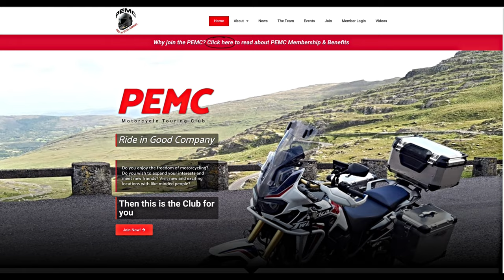Ep3 - 'Traverse Des Alpes'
This is Episode 3, of my latest tour, ‘Crossing The Alps’ through France, Switzerland & Italy.

The tour was organised by Alison Thomas & Nick James, long standing members and experienced tour organisers, within the membership of the

In total, there were 25 fellow motorcycle members of the UK motorcycling club on this trip.  The PEMC club has over 300 members, mostly based in the UK, who enjoy a wide variety of well-priced events and trips based around the UK & Europe.

THE COST - Bear in mind that the PEMC motorcycle club is
non-profit, so, there are no ‘Guide’ rider or back-up vehicle costs.
The cost per person for 13 nights Dinner, B&B.
Single Room £1,700
Sharing Room £1,300
(Excluding Eurotunnel cost from UK to France, lunches, fuel etc).

Episode 3 is entirely devoted to -

Day 7 ~ My ride from the pretty, Italian village of Aymavilles to our two-night accommodation in the village of Barter, France.

The weather was fantastic for filming, as I rode the Col Piccolo St. Bernardo, the Col d’L’iseran, the Route de Telegraphe, the Col du Galibier and the Col du Lautaret. A fantastic days ride!

Best viewed on a TV, as it’s been filmed in HD.

I hope that you enjoy my video with a lack of paid advertisements, which will hopefully motivate you to hit the LIKE button, as this will help to promote my channel to other motorcyclists.

Keep SHARING the video with your friends and colleagues.

Please let me know your COMMENTS in the section below.

MyRoute-app - If you’re looking for a recommended routing software to plan your trips on your desktop before loading onto your GPS unit…I have used MRA for a number of years to plan my UK & European trips and have found it straight forward and easy to use.

Equipment used: -
Stills Camera – iPhone 13 Mini
Helmet – GoPro Hero7 Black
Second – GoPro Hero10
DJI Osmo Pocket
Editing – Apple Mac Mini M1

Map Data Credit: MyRoute Desktop & Google Earth.

FOOTAGE & PHOTO CREDITS – Thank you to everyone on the trip for any images sent to me but I honestly cannot remember who sent me what…so, a big THANK YOU.

‘You Give Me Feelings’ by House of Say

‘Pure North’ by Sum Wave

⏰ Chapter Timecodes ⏰
0:00 Day 7
2:56 Col Piccolo Saint Bernardo
10:24 Col de L’lseran
18:37 Route de Telegraphe
20:20 Col du Galibier
26:53 Col du Lautaret